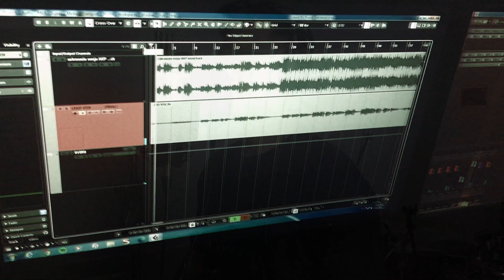[FARIZ RM_Dibalik Panggung] KOLABORASI KOTAK MUSIK part1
Kali ini saya ingin berbagi saat saya menggarap lagu lama saya yang di aransemen ulang untuk dinyanyikan oleh penyanyi milenial pendatang baru. Suatu penggarapan yang menantang, bagaimana menghadirkan lagu yang saya bawakan di th 1977, dengan gaya musik di masa itu, kembali dinyanyikan oleh penyanyi pendatang baru dari kalangan milenial dgn gaya musik yg harus sesuai dgn masa sekarang ..
yuk kita ikuti bagian pertama ini .. apa lagunya & apa kata penyanyi nya …